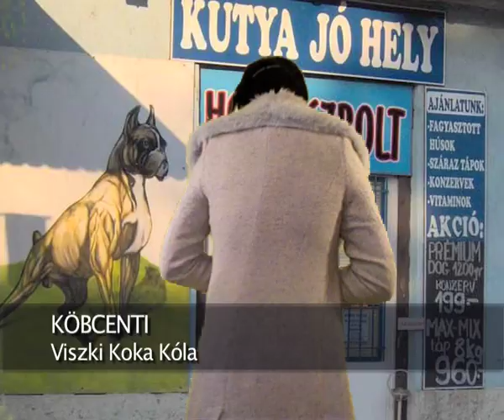Köbcenti - Egy kis viszki, egy kis Koka Kóla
we are also on networjk of our friend Mark Zuckerberg. He is shy, make him happy and visit his little webpage here: